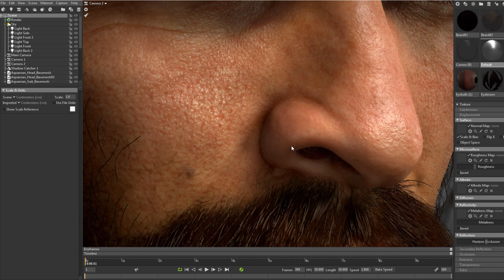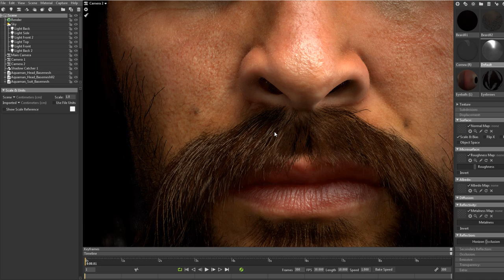My Aquaman Sculpt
Here is my Aquaman model!
I sculpted him in Zbrush, textured him in Mudbox&Photoshop and rendered him in Marmoset toolbag 3. Hope you like it, cheers.